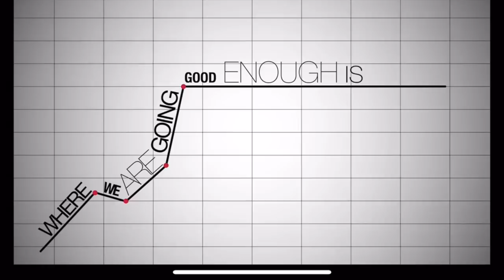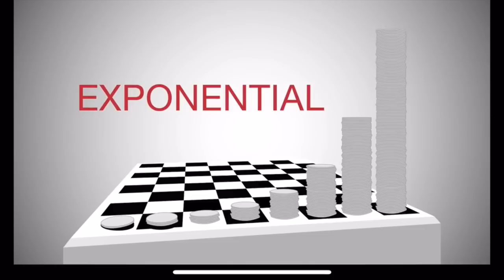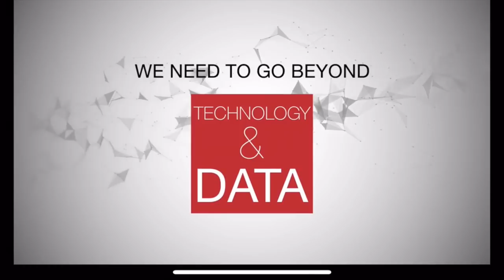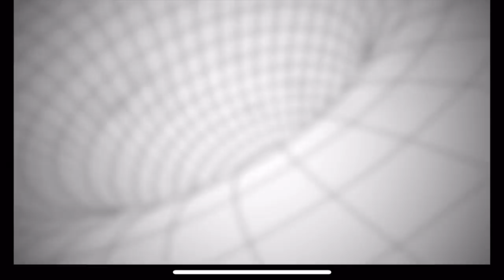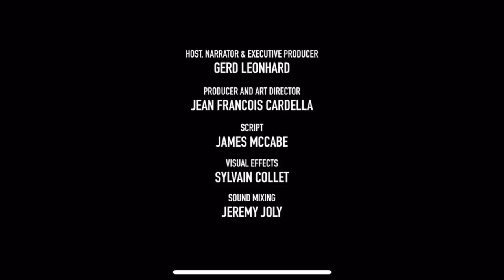El Cambio 2 por Gerd Leonhard (voz en español)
¿Estamos preparados para el cambio exponencial que suponen la tecnología en nuestras vidas? En un entorno creciente de automatización, donde lo disruptivo es norma ¿ponemos en valor lo que nos distingue como seres humanos?

Thanks Gerd Leonhard for this human approach to the next future!
Traducción de @GuillemRecolons, voz de Helena Casas